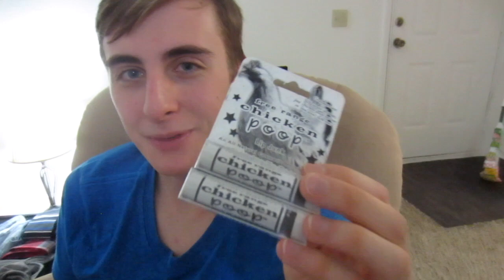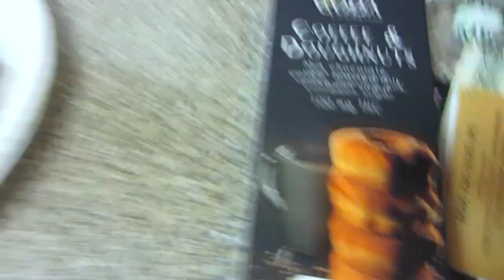Boyfriend Flies Over The Ocean To come See Me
Jordan spent 6 days with my in early January. I paid to fly him out to come see me while he was on his Christmas break. We did a lot of things including kissing and cuddling because that is our favorite!